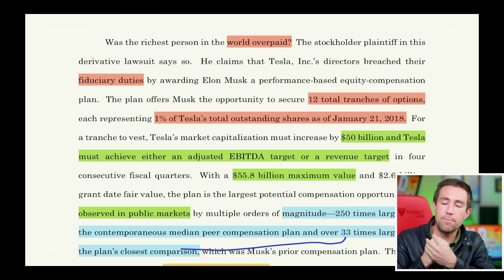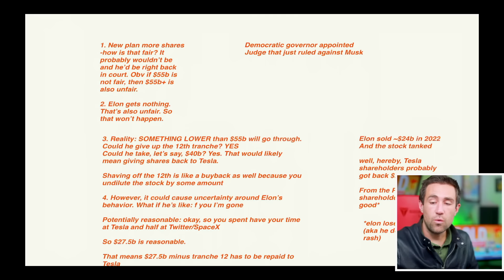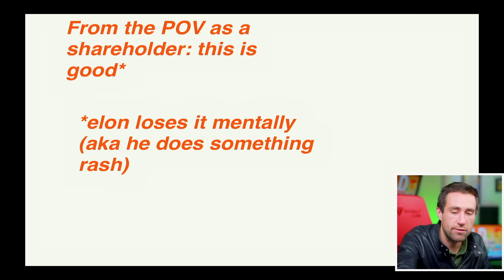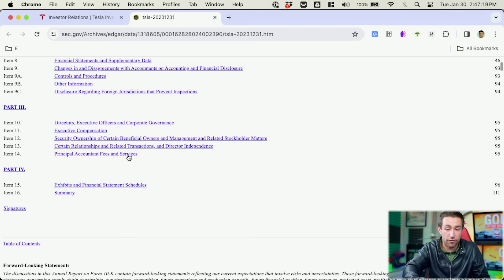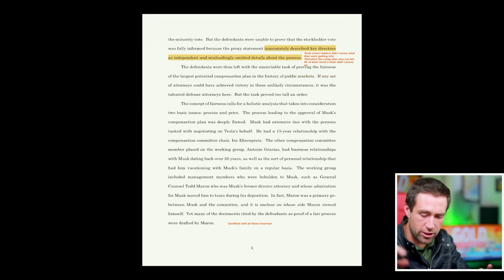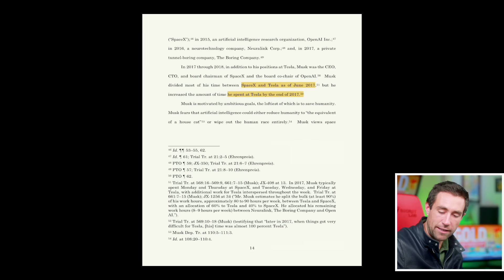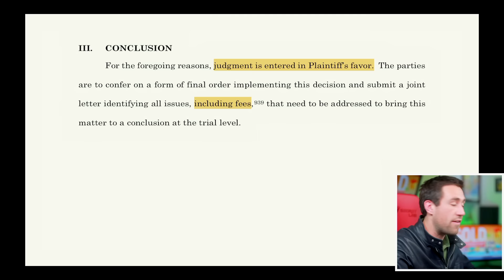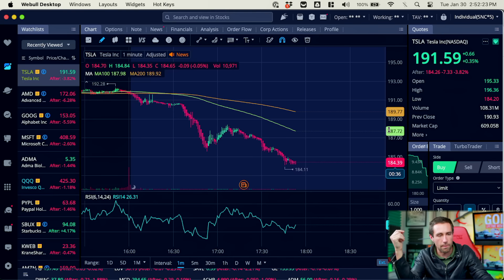Democrat Judge RULES AGAINST Elon Musk | MINUS $55.8 Billion [Tesla Stock]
⚠️ EXPIRING JANUARY 31, 2024 AT MIDNIGHT⚠️ Wealth, Income, and Investing Courses with private livestreams

Elon Musk hit by Democrat Judge $55.8b pay comp plan.